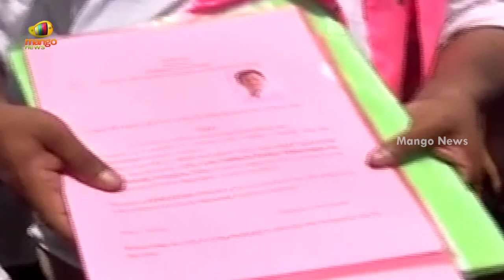TRS MLA Candidate Gellu Srinivas Yadav Files Nomination For Huzurabad By-Election | Mango News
TRS MLA Candidate Gellu Srinivas Yadav Files Nomination For Huzurabad By-Election.